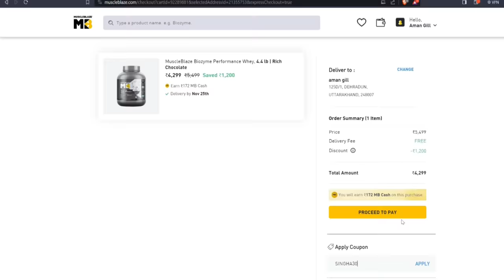THE BIGGEST DUMBBELL PRESS OF MY LIFE - 130 KG ON MY CHEST 🔥